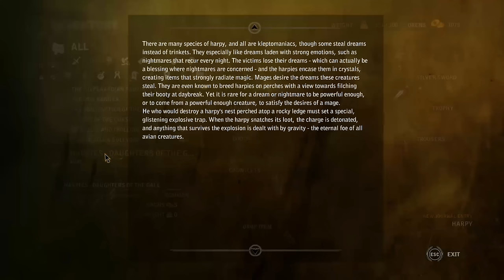Let's Play The Witcher 2 [BLIND] - Part 41 - Conspiracy Theory [Roche's Path]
This is my blind let's play of the Witcher 2 Assassins of Kings: Enhanced Edition. This series will be a full walkthrough, playthrough, and I will try to be very thorough in exploring all aspects of the game.

Buy The Witcher 2 on GreenManGaming (Helps to support Mr. Odd's channel)

Mods and Other Tweaks Used:
Infinite Grass Render Distance (Begin new game first, save, then apply)

The Witcher 2: Assassins of Kings is a sequel to The Witcher, developed by CD Projekt RED and released on May 17, 2011. Like the original game, it is set after the events of Andrzej Sapkowski's Witcher series of novels on which the games are based.

The PC version was released on May 17, 2011. The Xbox 360 version was released on April 17, 2012.
The Xbox 360 version offers several different features. These include Dark Mode, an extreme difficulty setting, Arena Mode, where players fight against unending waves of enemies, and content from all nine previously released DLC packs. This version also features new locations, a new target locking system, a better camera, better controls, two new story adventures totaling over four hours of gameplay, and the introduction of three new important characters. The additional in-game content is available in the PC version as part of the Enhanced Edition Patch.
If the Dark Version is purchased, included with the game is a Making Of DVD, the game's soundtrack on CD, a world map, a Witcher medallion, a quest handbook, the game manual, an art book, stickers and a special box to hold everything in. The Enhanced Edition includes the game, the soundtrack, the world map, the quest handbook, and the manual.